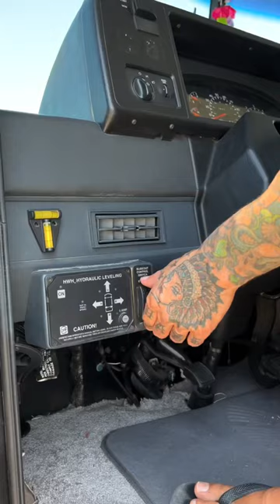RV LIFE- Travel Day Set Up- How hard is it?